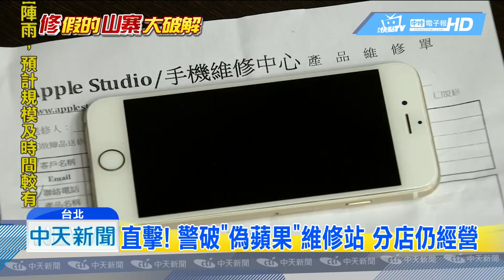20180918中天新聞 直擊！ 警破「偽蘋果」維修站 分店仍經營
北市大安區和內湖，出現仿冒蘋果零件的維修站，遭到新北保二總隊搜索，查扣近6百件相關配件，估計侵權市值達131萬，中天新聞獨家直擊內湖維修中心，發現業者仍繼續開門營業，公司內部裝潢相當專業.氣派，櫃台有服務員接待，公司裡頭還有寬敞交誼廳，維修據點擴及全台「北中南」都有，看準消費者貪小便宜的心態，拿大陸的仿冒品謊稱原廠進口，大賺黑心錢。